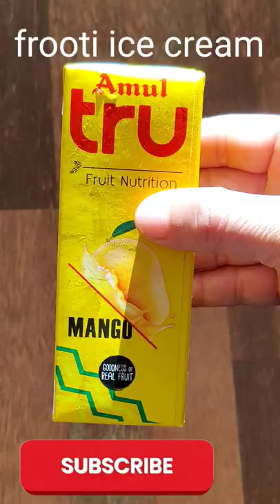Amul tru fruit nutrition frooti icecream recipe 🤤😋